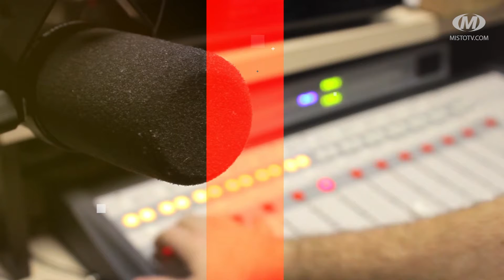Віч-на-віч: Інклюзивно-ресурсний центр працює для маленьких хмельничан та діток переселенців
Не лише з маленькими хмельничанами, а й з дітками-переселенцями працюють фахівці  інклюзивно-ресурсного центру №1. Яку саме допомогу надають відвідувачам з особливими освітніми потребами? Та як загалом повномасштабна війна вплинула на роботу центру з’ясуємо сьогодні в ефірі програми “Віч-на-віч”. Гостя нашої студії директорка інклюзивно-ресурсного центру №1 Ольга Рибак.